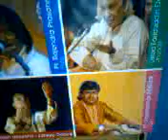SPICMACY ARTISTS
A NUMBER OF PROMINENT ARTISTS PERTICIPATED DIFFERENT OCCASION IN AGARTALA UNDER THE SPICMACY ORGANISATION.